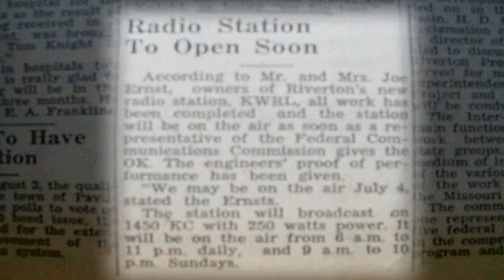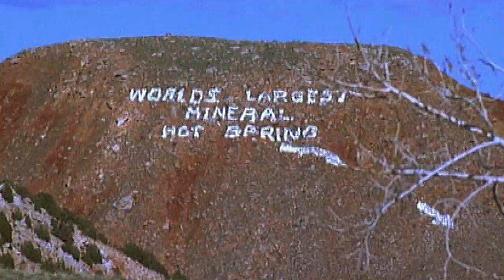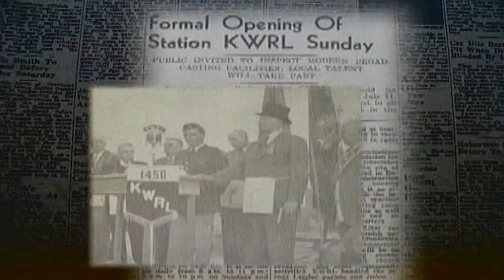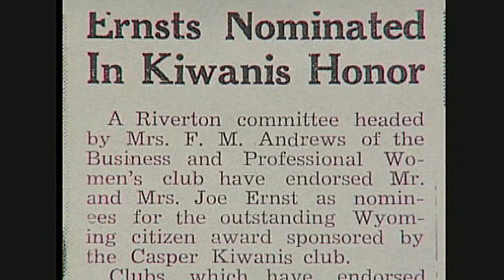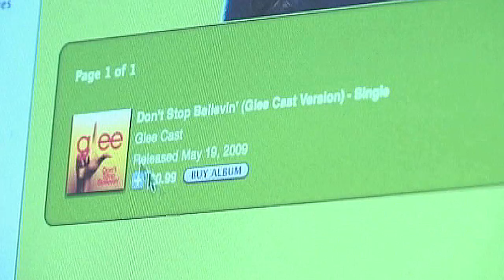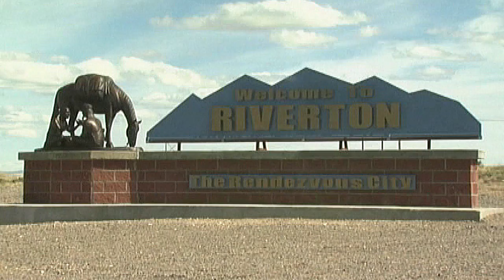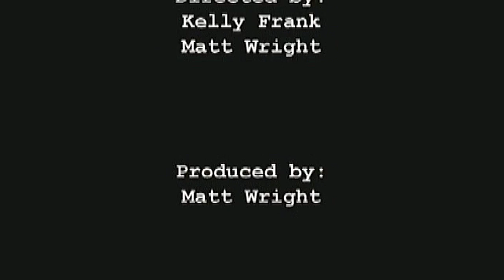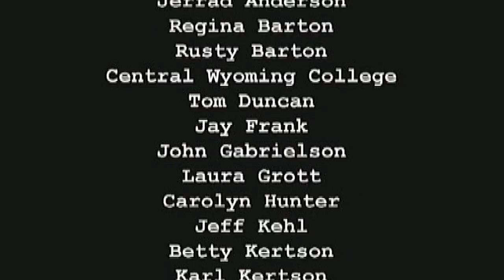Put Your Ears On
A Central Wyoming College TV / Radio broadcasting project. A documentary about how radio started in Riverton and Fremont County, WY and what it has grown into today.